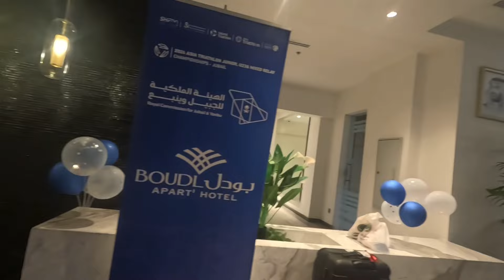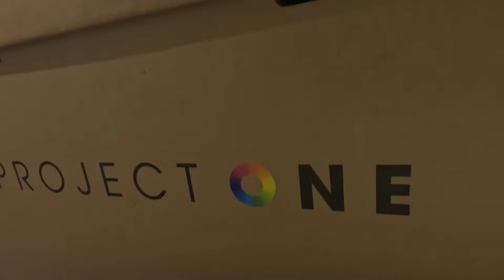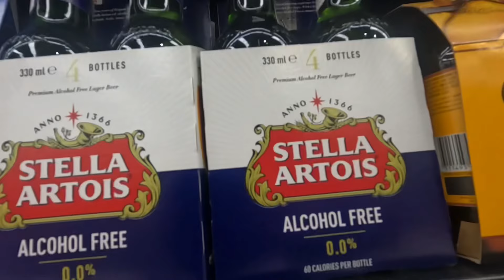U23 and Junior Elite Asian Championships in Jubail Saudi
National team brothers Josh and Dash Ramos together with their national team coach mom Lou and Baguio’s adopted son Aki will represent the country in the Asian champs